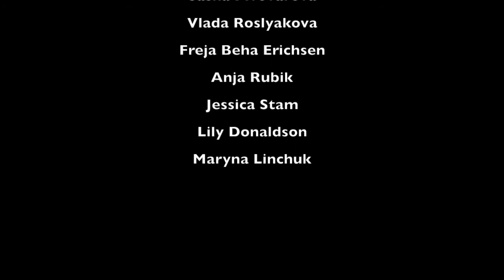Top models Of The 00s | Part 1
Top models this time | Part 1
( Credit by A FASHION )

Models:
Natasha Poly
Gemma Ward
Snejana Onopka
Sasha Pivovarova
Vlada Roslyakova
Freja Beha Erichsen
Anja Rubik
Jessica Stam
Lily Donaldson
Maryna Linchuk

Everything for fashion lovers ... :)